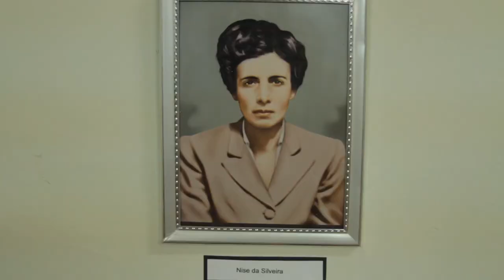"DioNise-se!" Ocupa Nise 2013 teatro e psiquiatria no Hotel da Loucura Engenho de Dentro para Fora.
Congresso de teatro e psiquiatria no Hospício do Engenho de Dentro, antigo Centro Psiquiátrico Pedro II, atual Instituto Municipal Nise da Silveira. Direção, edição e som de João Pedro Gasparian, Antonio Porto Equi e Tomás Carmargo. Com todo o elenco do Hotel da Loucura e da Upac em 2013.